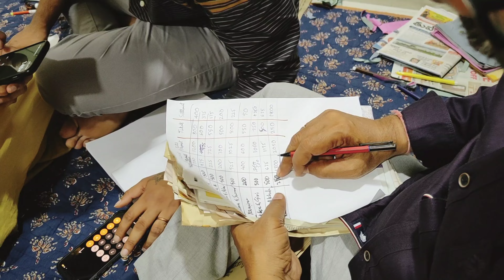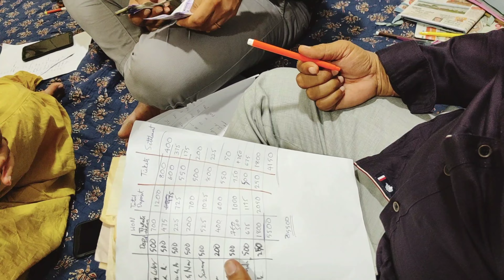Bhogi Vlog||A Day with family||కుటుంబంతో కలిసి భోగి పండుగ || Celebration Vizag Beach Games and Fun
bhogivlog# bhogi